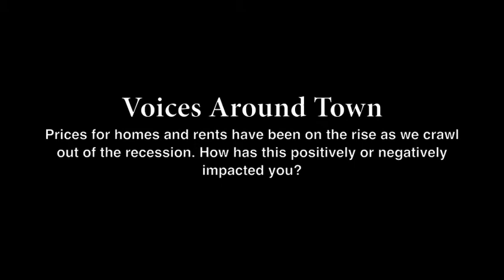Housing Prices | Voices Around Town | 7.12.13 | MV Voice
How have rising home prices impacted you?